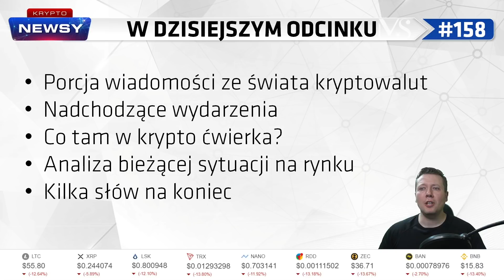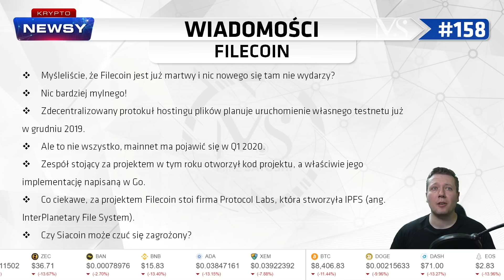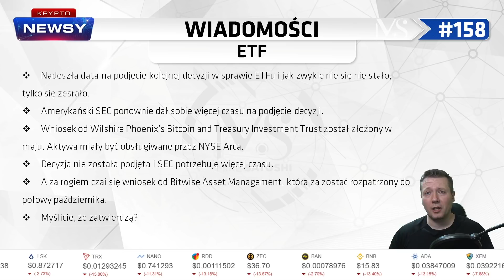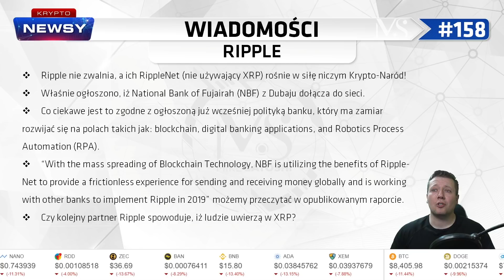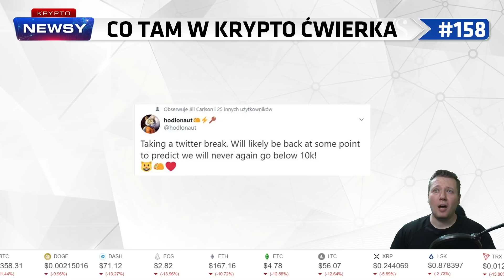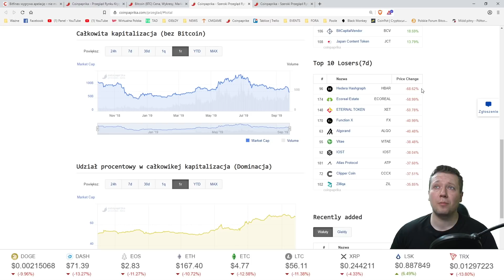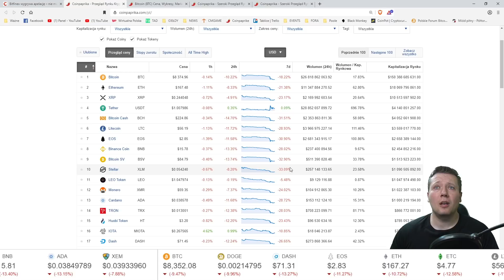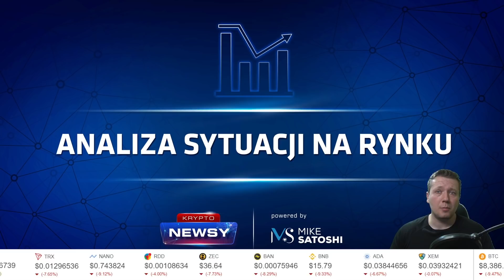Krypto-Newsy #158 - Bitfinex wygrywa w sądzie, Bakkt zaorał rynek, nowy bank w Ripple, Filecoin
Krypto-Newsy #158, a w nich:
[1:27]1Confirmation zbiera 45M USD
[2:09]Testnet Filecoin ruszy w grudniu
[2:49]Powolny start Bakkt
[3:34]Kolejne przełożenie decyzji o ETF
[4:12]Daimler zrobił pierwszą transakcję na blockchainie
[4:57]Circle wstrzymuje usługi
[5:49]Bank of Fujairah dołącza do Ripple
[6:52]Telegram zapłaci 400k USD
[7:48]Bitfinex wygrywa apelację – nie musi przedstawiać żadnej dokumentacji
[8:30]Nadchodzące wydarzenia
[9:09]Co tam w krypto ćwierka?
[10:36]Analiza bieżącej sytuacji na rynku
[15:36]Kilka słów na koniec